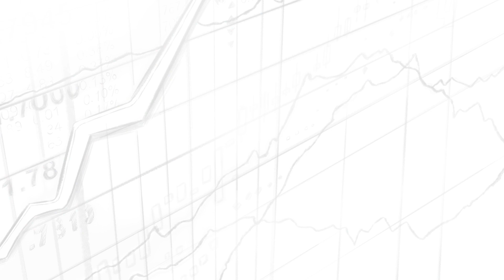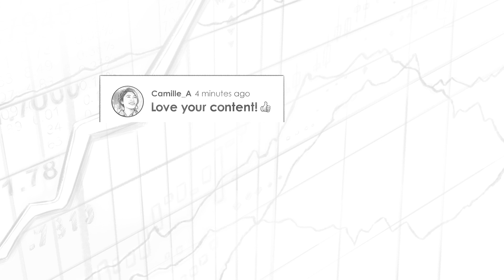TIP349: Why You Should Be Investing In Art Shares W/ Scott Lynn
On today’s episode, Trey Lockerbie sits down with internet entrepreneur Scott Lynn, who most recently founded the company Masterworks, which allows smaller investors to invest in multi-million dollar pieces of art.

IN THIS EPISODE, YOU'LL LEARN:
0:00 - Intro
05:20 - Why you should consider Art as part of your portfolio
22:06 - How you can get started
28:43 - What are the risks involve, but also, the potential rewards
42:42 - Where to start when examining the art market